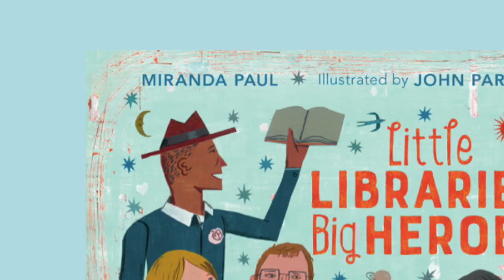Book Trailer - LITTLE LIBRARIES, BIG HEROES - Miranda Paul, John Parra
LITTLE LIBRARIES, BIG HEROES releases Sept. 3, 2019. The picture book chronicles the story of Little Free Library from founder Todd Bol's first installation to more than 75,000 mini libraries around the world. Book by Miranda Paul. Illustrated by John Parra. Published by Houghton Mifflin Harcourt Books for Young Readers. (Clarion Books).

Trailer by Soleil Paul. Music by Music: "Lullaby for Democracy" By Doctor Turtle - Used under Free CC 4.0 Attribution License